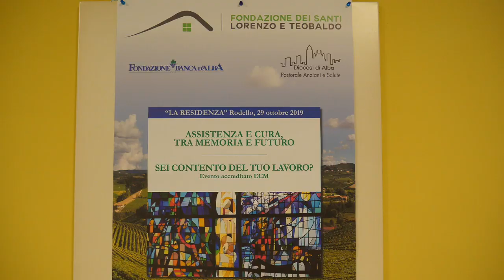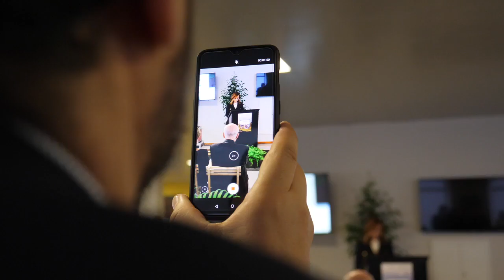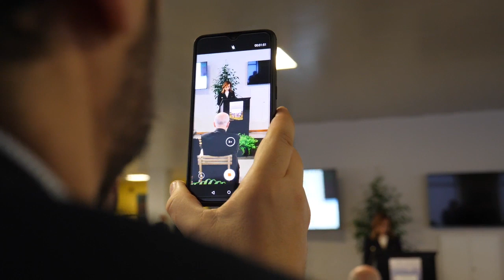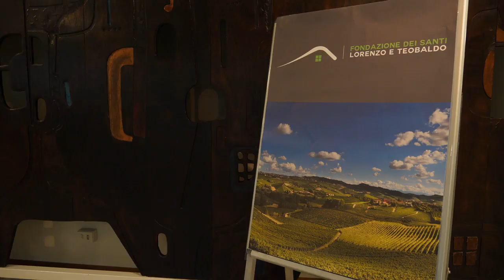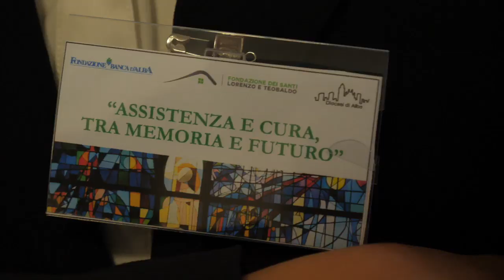Video pensiero - “Assistenza e cura tra memoria e futuro”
🏠 LUOGO:
➢ Casa di cura “La Residenza” di Rodello (CN)

🎯 EVENTO:
➢ Convegno

LINK:
➢ alba.chiesacattolica.it

🎞 UNA PRODUZIONE:
➢ Fondazione Banca d'Alba

🎙 INTERVISTE A CURA DI:
➢ Renata Cantamessa
_ Dott. MARIO BORSOTTI
Direttore Sanitario Case di cura “La Residenza” di Rodello e “La Pineta” di Cerretto Langhe

_ Dott. GIUSEPPE FENOCCHIO
Medico di base e consigliere Fondazione "Santi Lorenzo e Teobaldo"

_ Avv. MARCO DIDIER
Pres. ACLI Cuneo e Consigliere Fondazione "Santi Lorenzo e Teobaldo"

_ Dott. DANILO MONTRUCCHIO
Direttore operativo Fondazione "Santi Lorenzo e Teobaldo"

_ Don DOMENICO BERTORELLO
Dir. Uff. regionale e diocesano Pastorale della Salute

_ Dott.ssa ROBERTA BIANCO
Resp. Strutture per anziani Fondazione "Santi Lorenzo e Teobaldo"

_ Canonico CESARE BATTAGLINO
gia' Vicario generale della Diocesi di Alba

_ Dott. PIERO PRANDI
Medico psichiatra e Presidente A.M.C.I. Alba-Bra

_ Dott. ENZO ABRIGO
Dirigente medico Casa di cura “La Residenza” di Rodello

_ LUIGI ICARDI
Assessore Sanità Regione Piemonte

_ GIOVANNI MONCHIERO
Deputato parlamentare e Consigliere Fondazione "Santi Lorenzo e Teobaldo"

_ Dott.ssa ELISA LIOCE
Direttore Sanitario Centro medico Fondazione Banca d'Alba di Asti

_ DARIO BRACCO
Sociologo

_ TINO CORNAGLIA
Presidente Banca d'Alba

_ FRANCO ALEDDA
Sindaco di Rodello

_ Dott. MASSIMO VEGLIO
Direttore Generale A.S.L. Cn 2

_ JOSE PARRELLA
Presidente A.R.I.S. Piemonte

_ Dott. PIERO BO
Consigliere Fondazione "Santi Lorenzo e Teobaldo"

_ ALBERTO CIRIO
Presidente Regione Piemonte

_ BARTOLOMEO SALOMONE
Direttore Generale Fondazione Ferrero

_ PIERO REGGIO
Consigliere Fondazione CRC - Cassa di Risparmio di Cuneo

_ Mons. MARCO BRUNETTI
Vescovo di Alba

_ Don VALERIO PENNASSO
Presidente Fondazione "Santi Lorenzo e Teobaldo"